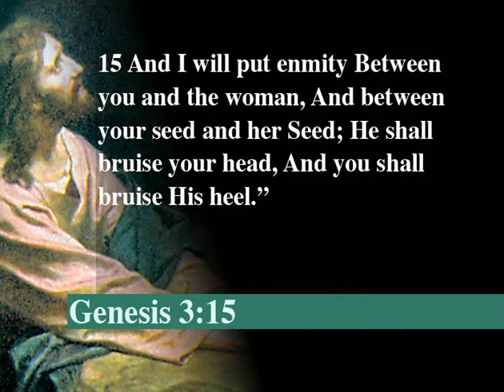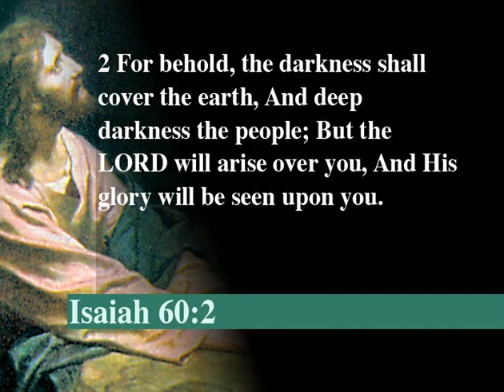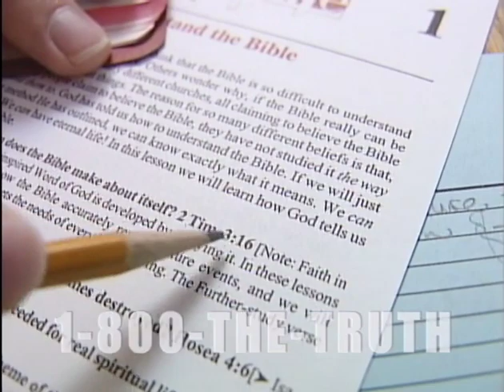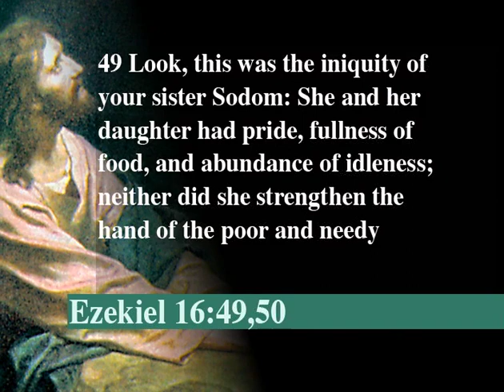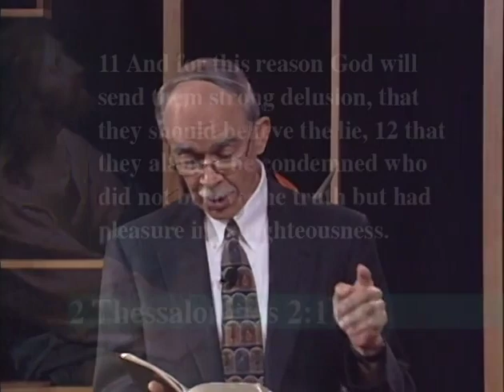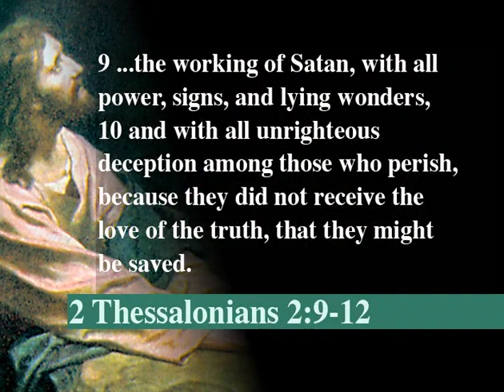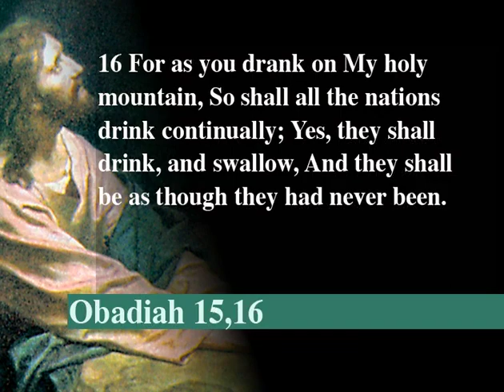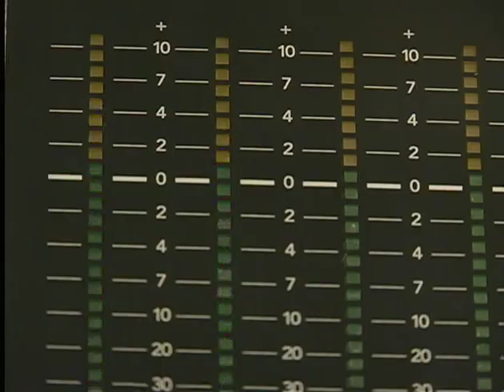3-IMMANUEL SERIES (The time of the Advent Of Christ)